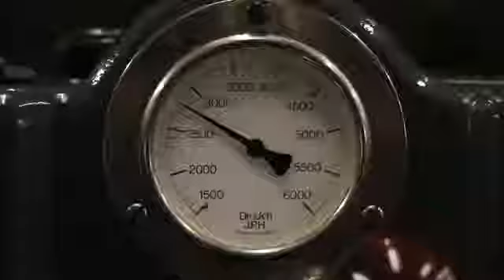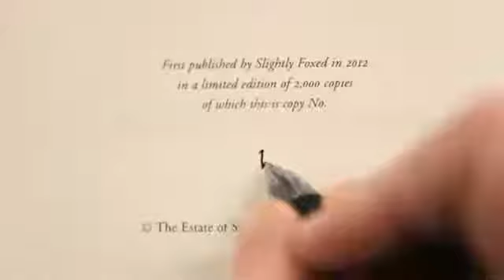Birth of a Book - Como nasce um livro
Curta de Glen Milner, que mostra a produção de livros pelos métodos de impressão tradicionais.